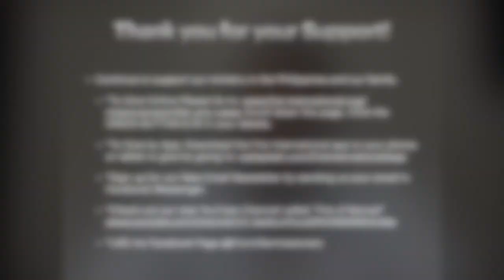The Difference Between Pioneers & Settlers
We plan to upload new messages soon. We hope you enjoy this word today!

For further information about the Missionary work of Eric & Casey Miller: Please visit and LIKE our

To Support our Missions work in the Philippines and the nations:
Scroll down the page, Click the GREEN BUTTON & fill in your details.

*You may also Download the Fire International app to give on your phone or tablet by going to: Subsplash.com/fireinternational/app